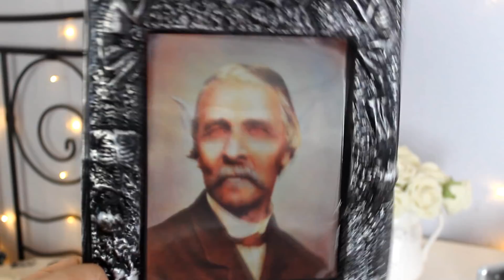HALLOWEEN DEKO HAUL 2018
die Vorbereitungen für unsere Halloween Party haben angfangen und wir haben uns bereits neue Deko gekauft. Diese wollte ich euch heute in einem Haul zeigen :) Feiert ihr dieses Jahr auch Halloween?

❤ Videoinfo:
Camera: Canon 600d